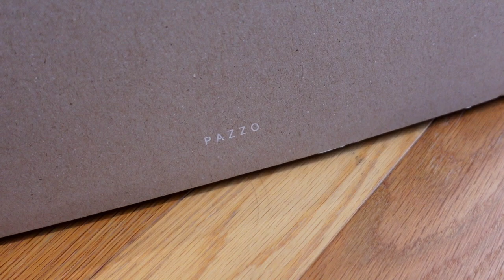(8/31新品介紹) 今夏最後一檔! 日常必備單品$249起 ♥